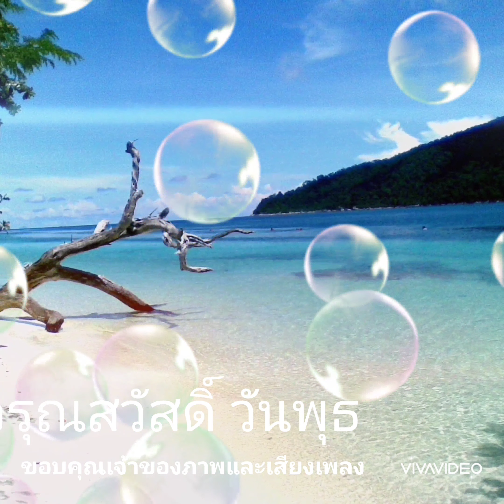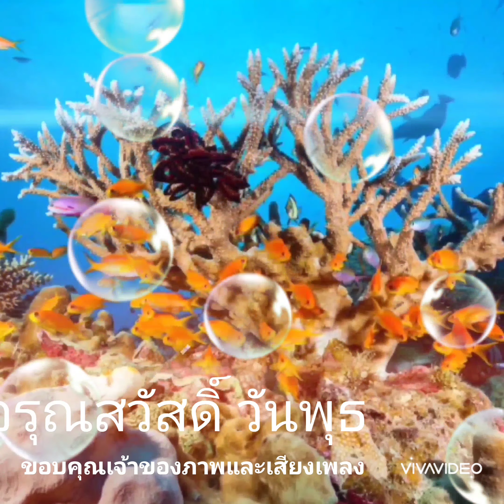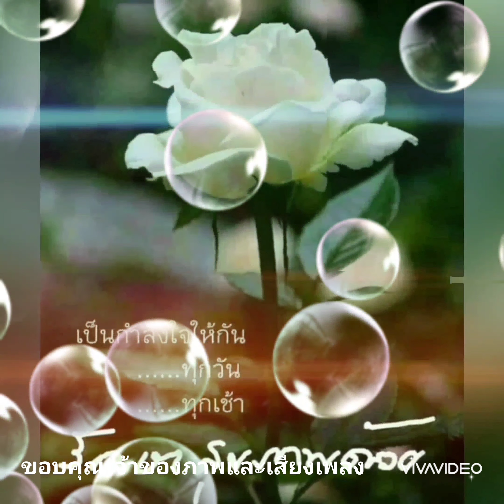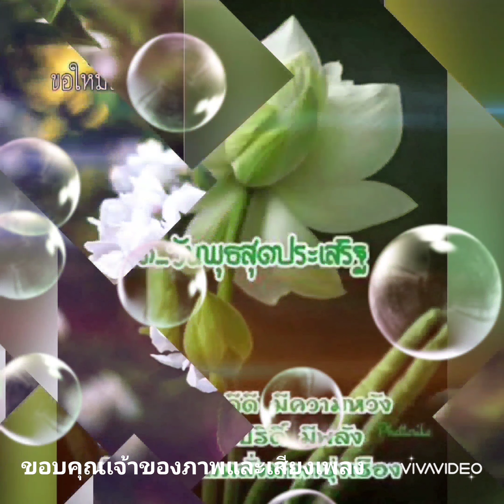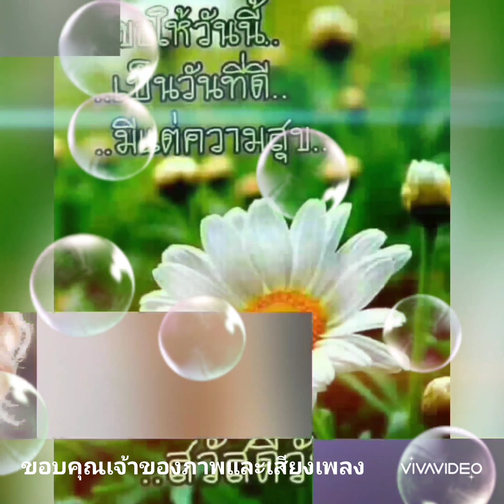สวัสดีวันพุธ ** ล่องใต้ ** ก๊อต จักรพรรณ์